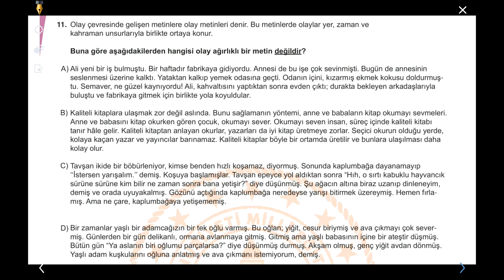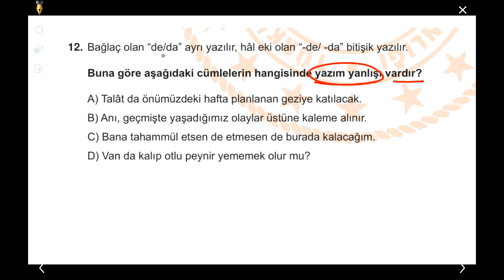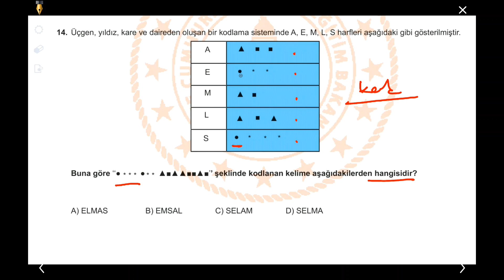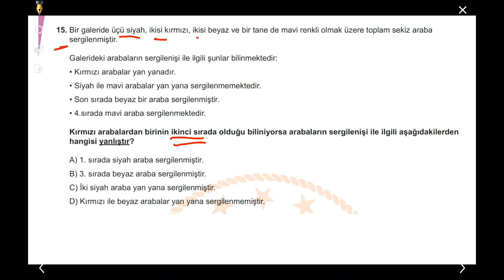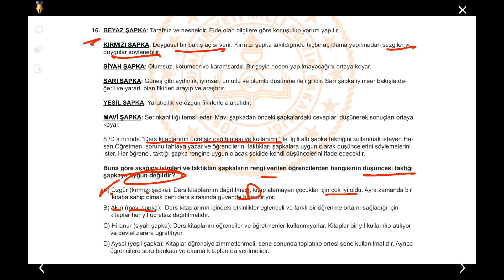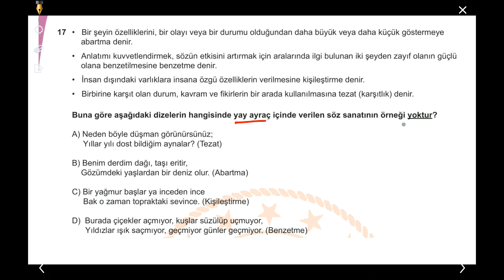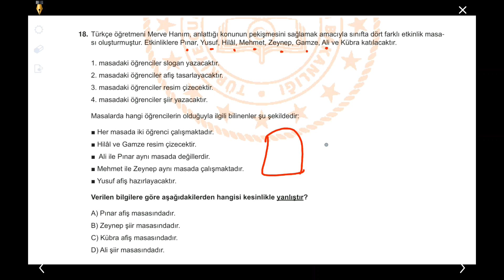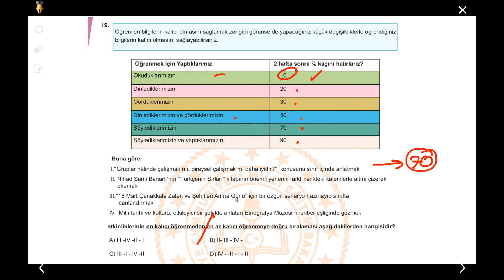MAYIS AYI 2. ÇALIŞMA SORULARI ve ÇÖZÜMLERİ, TÜRKÇE-DİYARBAKIR(11-19)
MAYIS AYI 2. ÇALIŞMA SORULARI ve ÇÖZÜMLERİ, TÜRKÇE-DİYARBAKIR(1-19)